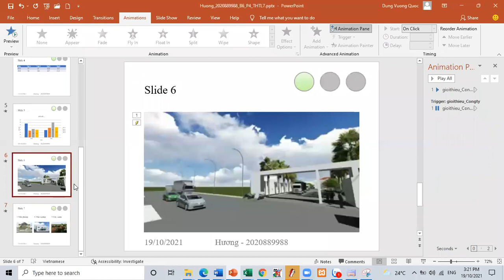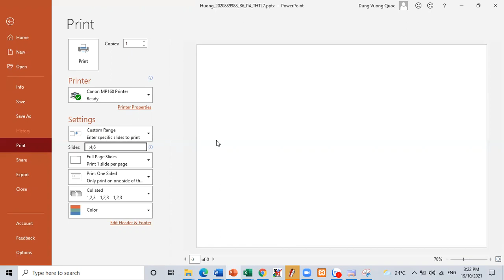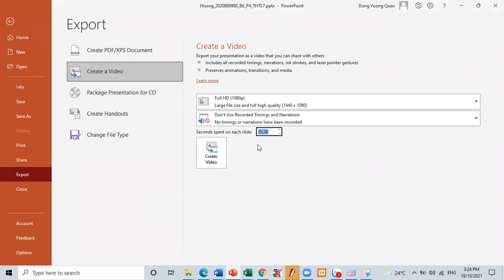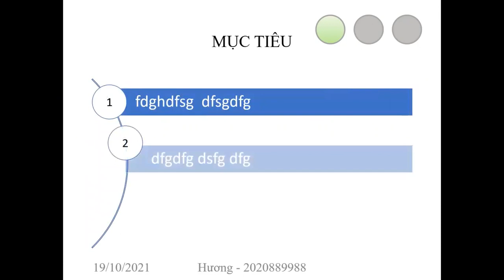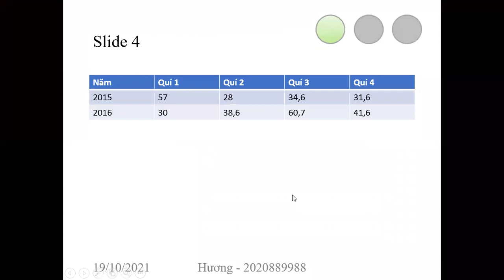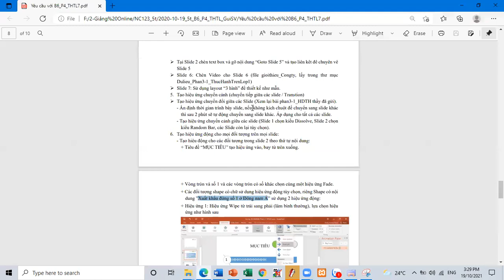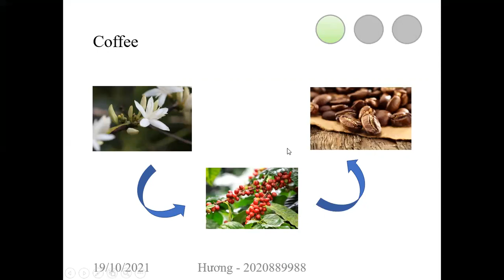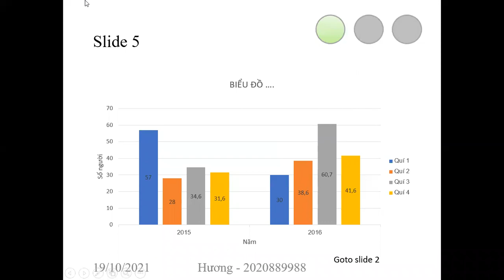NC123 5t B6 P4 THTL07 Quản lý bài trình chiếu & Hyper Link